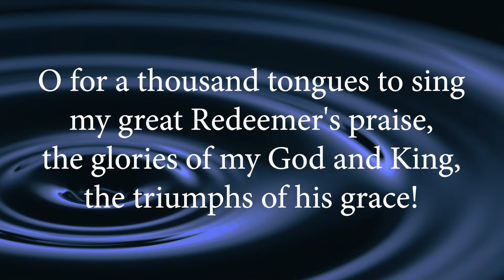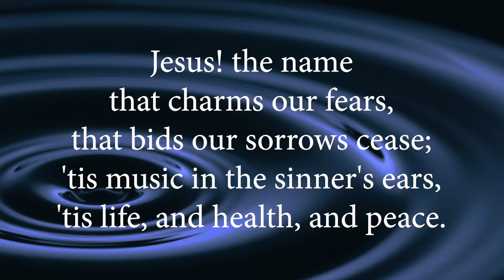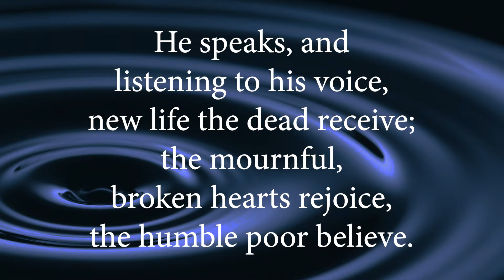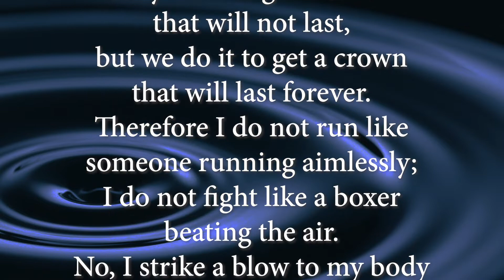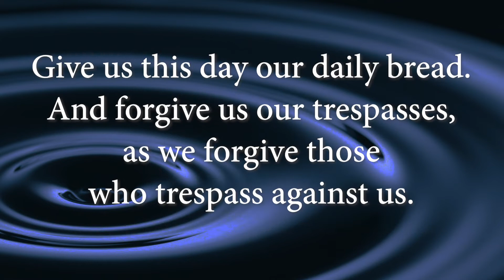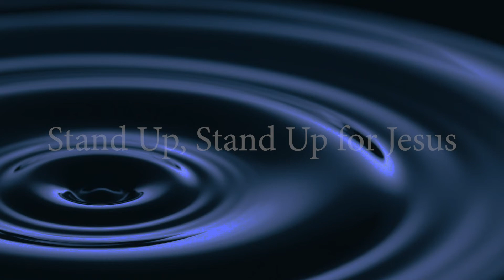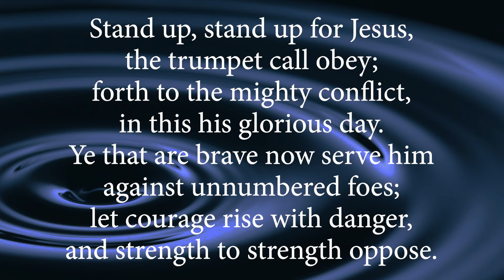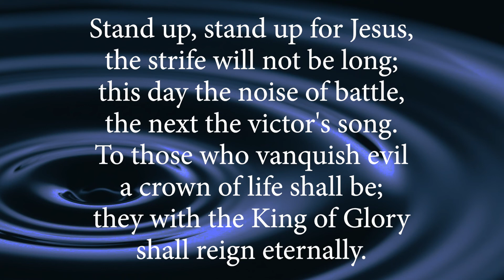Epworth UMC online service for September 11, 2022